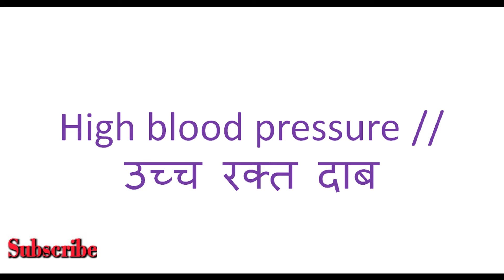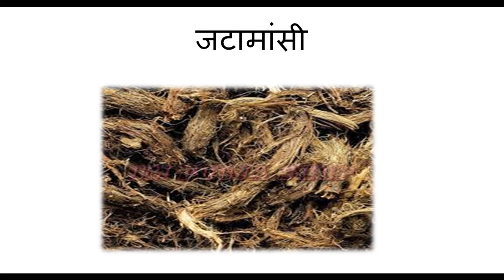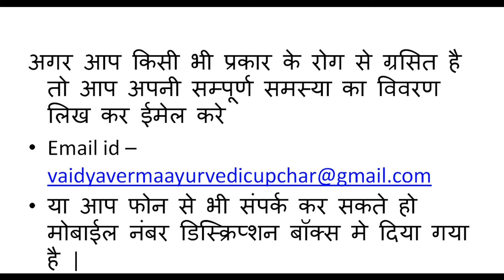High blood pressure // उच्च रक्त दाब // हाइपरटेंशन // हाई ब्लड प्रेशर का आयुर्वेदिक उपचार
Vaidya Verma Ayuevedic Upchar
नमस्कार ,

में वैद्य अवधेश  कुमार आपका स्वागत करता हूँ यूट्यूब चैनल vaidya verma ayurvedic upchar में
में परम्परागत रूप से वैद्य हूँ और आयुर्वेद मे संलग्न हूँ मेने आयुर्वेद का गहन अध्ययन प्रयोगों और हजारों रोगियों पर आजमाए नुस्खों का लाभ आप को प्राप्त हो यही मेरा प्रयास है |
आज के वीडियो मे लेकर आया हूँ  हइपरटेंशन  // उच्च रक्तचाप // उच्च रक्त दाब ( High  blood pressure ) का आयुर्वेदिक उपचार मेरे वीडियो को ध्यान से देखे और मेरे द्वारा बताए गए उपाय को करे आप को निश्चित लाभ प्राप्त होगा अगर आप को मेरा वीडियो उपयोगी लगता है

( 22 )  भस्मक रोग ( Over eating ) / भूख बहुत लगना / बार बार भूख लगना का आयुर्वेदिक घरेलू उपचार |

(24)  मासिक धर्म मे अत्याधिक दर्द होना // मासिक धर्म मे आनिमयता // कष्ट के साथ मासिक धर्म का घरेलू  उपचार |

"  यदि आप चाहे तो हमारे द्वारा आयुर्वेद की ओरिजिनल पद्धति से निर्मित दवाइयां  डाक से भी मँगवा सकते हो
इसके लिए आप को अपनी सम्पूर्ण समस्या का विवरण लिखकर ईमेल करे -

               आप फोन पर भी परामर्स ले सकते हो

               प्रतिदिन शाम  4:30 बजे  से 9:00 तक